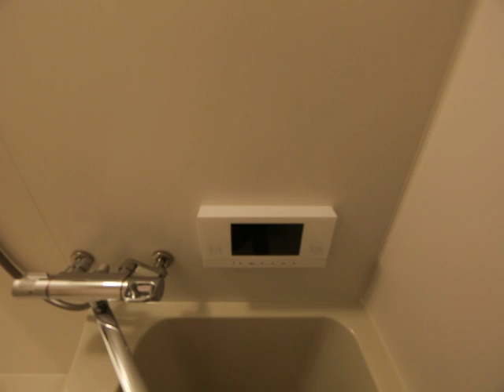Brand New Day名城 205 大須上前津 名古屋賃貸